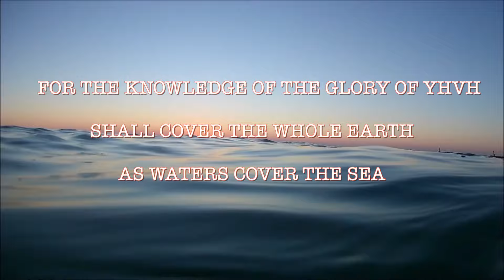Be Holy Abide with Him / Kedoshim Tihiyu!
In abiding in His Presence and Being a Doer of His Mitzvot we become holy...Sanctified by His Word!

The entirety of His Word is EMET /TRUTH!

In His great love,
Micha'el ~

His Beloved!